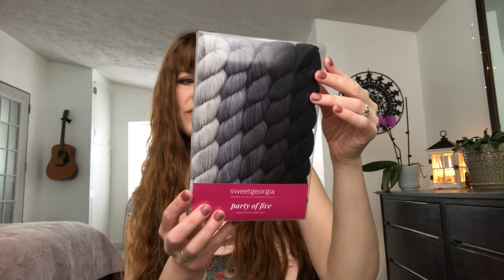Noble Character Crafts - Episode 139 - Knitting Podcast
A video podcast about knitting.

makenine2022​​​​​​​mal
Create a Make Nine board with nine projects that you’d like to make next year. Post it to Instagram with makenine2022​​​​​​mal​. Post pictures of your progress & finished objects on Instagram with the hashtag in order to enter to win a prize. All crafts are included. WIPS are also allowed.

Prize:
Abyss Socks by Gazal Mohammed

What I’m Wearing:
Ka’ana Shawlette by Jennifer Weissman

Finished Objects:
Scrappy Socks
Yarn: Leftovers from my Advent swap

Shortie Socks
Yarn: Yarn Bee Color Idyll in Lapis Stone & Advent swap minis

Works in Progress:
Elly by Adelheid
Yarn: Bare Non-Superwash Merino Wool
Dorset Crosswheel Button Tutorial by Gina-B Silkworks

Broken Rib Socks
Yarn: Premier Yarns, Deborah Norville Collection, Serenity Sock Weight in Pink Sugar & Sweet Fiber in Smoky Lilac